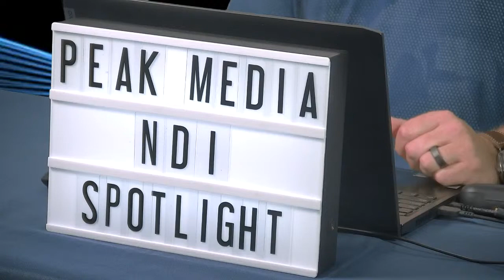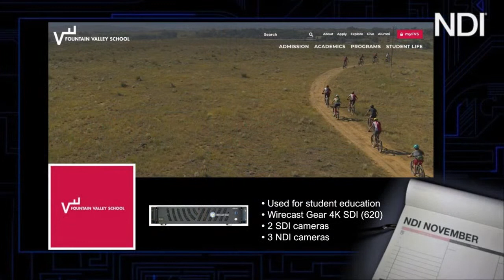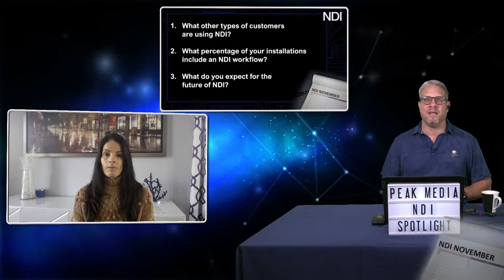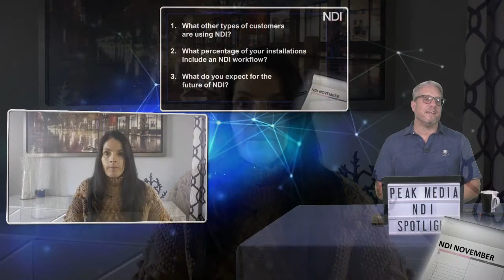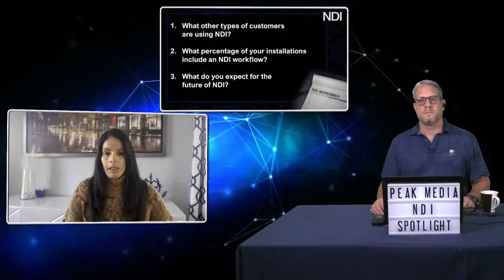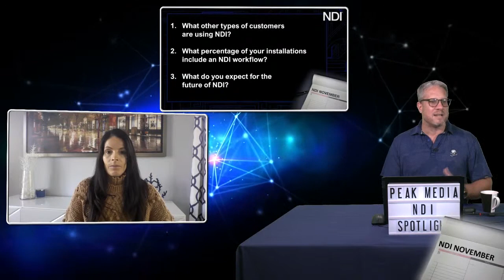Peak Media helps Fountain Valley School setup NDI System for Student Education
In today's installment of NDI November, Jim will be joined by Shannon from Peak Media to discuss their NDI integration of Fountain Valley School.